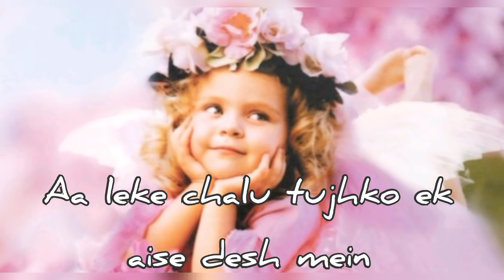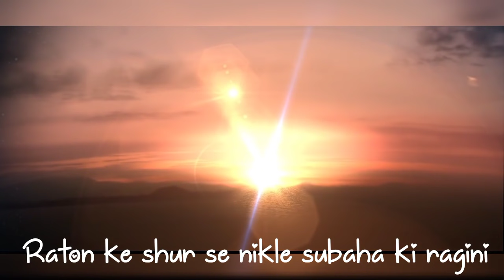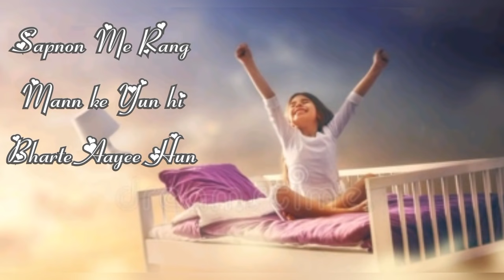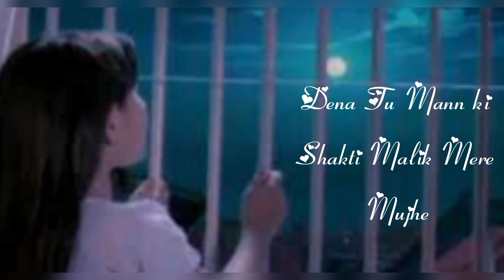Aa Leke Chalu Tujhko ek Aise Desh Mein | Lyrics | New Editions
This Song is Represented by Inspirational Academy. It's may be helpful to connect your emotional desires with anyone or anythings, which is best for your, to achieving something else that's your in heart.

यह गीत प्रेरणादायक अकादमी द्वारा प्रस्तुत किया गया है। यह आपकी भावनात्मक इच्छाओं को किसी के साथ या किसी भी चीज़ से जोड़ने में मददगार हो सकता है, जो आपके लिए सबसे अच्छा है, कुछ और हासिल करने के लिए जो आपके दिल में है।

You May Also Follow us,
To More Learning & Information.